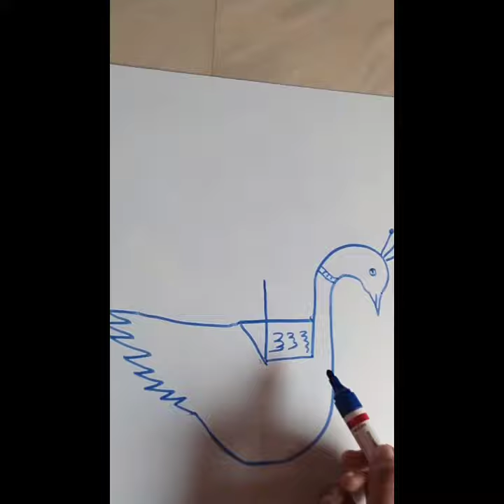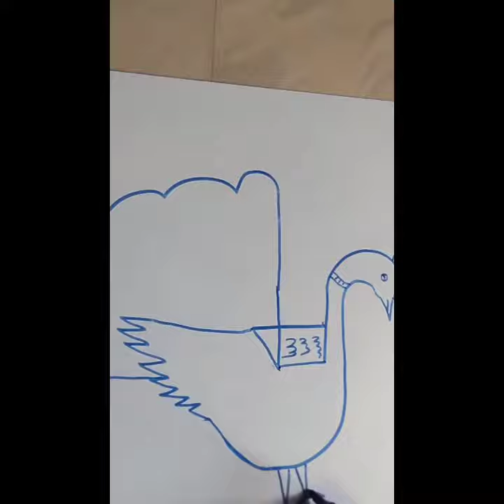म से मोर बनाना सीखें ||How to learn sketch of Peacock 🦚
Mor ka sketch kaise banana sikhe
How to make peacock drawing, How to m6 painting of Peacock
How to make funny sketch
Funny sketch kaise bnaye
How to make learn sketch
Sunset painting on leaf
How to make sunset painting on leaf
Kaise bnaye painting
potti par drawing kaise banaye
pato par painting Kai se bnaye

Easily watercolor painting
Floral Fantasy /Floral Abstract painting Demo for Beginners
Simple painting ideas for Beginners Poster /Acrilic Painting Tutorial
Easy canvas painting ideas for Beginners/Landscape scenery painting

Easy painting for Beginners l Poster colour painting ideas

How to draw and color tree ! Realistic Tree Drawing ! Very easy method to draw a tree

How to paint a tree in Acrilics lesson 5
How to paint a tree : Awasome painting tips and tricksRoy slime
Tiger drawing
Song
Attitude emoji
Drawing
Shorts
Tik tok video
Challenge
Leaf painting ideas
Leaf painting acrylic
Leaf painting watercolor
Leaf painting on Canvas
Leaf painting Ganesha
Leaf painting on wall
Leaf  painting on Durga Maa
Leaf painting art
Leaf painting drawing
Leaf painting on fabric
Art arena
Art hacks
Art drawing
Art tutorial
Art painting for beginners
 artist arti
Pata par painting karna
Pata per painting kaise banaen
Pata per painting kaise karen
Pata per painting kaise banate hain
Pata per painting kaise karte hain
How to make painting tree
How to make painting tree easy
How to make painting acrylic tree
How to make painting tree art
How to make painting tree art and craft
How to make painting Christmas tree
How to make tree with painting
How to make painting tree brush
How to make painting Black tree painting
How to make pine tree painting
How to make oil painting
Sketch painting kaise banaen
Sketch painting kaise banate hain
Sketch painting kaise karte hain
Sketch painting kaise karen
Sketch painting kaise sikhen
Drawing painting kaise banaen
Drawing painting kaise banate hain
Drawing painting kaise karte hain
Drawing painting kaise karen
Drawing painting kaise sikhen
Painting drawing kaise banta hain
Farjana academy
Sketch
Painting
Acrylic painting
Watercolor painting
Fabric painting
Soft pastel painting
Camel colour painting
Shikha Sharma
Shikha Sharma arts
Rehan Rahul arts
Girls painting
Boy painting
Couple painting
Lover painting
Beautiful skin sketch
Beautiful scenery painting
How to make leaf painting
Art
Paint O craft by Reshmi Roy
Reshmi Roy
Rashmi Roy
Artist Reshmi Roy
Sketch painting
Kisi ka chehra kaise banaen kisi ka chehra kaise banaen
Sketch sikhen
Face banana sikhen
Ear  kaise banaen
Nose kaise banaen
Eyes kaise banaen
Lip kaise banaen
Maa ka painting kaise banaen
Apne family ka sketch kaise banaen
Bhagwan Ram ka Chitra kaise banaen
God ka Chitra kaise banaen
Hanuman ka Chitra kaise banaen
Sita ka Chitra kaise banaen
Sita ka painting kaise banaen
Hanuman ka painting kaise banaen
Lakshman ka painting kaise banaen
Ram ka painting kaise banaen
Girl ka frock kaise banaen
Pencil sketch
Pen sketch
Leaf painting
Marker painting /sketch
Krishna Bhagwan ka painting kaise banaen
Slime kaise banaen
Slime
Tree ka flower kaise banaen
Dog ka sketch kaise banaen
Rabbit kaise banaen
Cat kaise banaen
Flower kaise banaen
Emoji kaise banaen
Do emoji kaise banaen
Suraj dubne ka painting kaise banaen
Surya Uday ka painting kaise banaen
beautiful Christmas tree kaise banaen
Sun ka painting kaise banaen
moon ka painting kaise banaen
indradhanush ka painting kaise banaen
satrangi colour se painting kaise banaen
satrangi painting kaise banaen
moon with stars painting kaise banaen
Chand kaise banaen
Tare kaise banana sikhen
Chand banana sikhen
Surya banana sikhen
Surya kaise banana sikhe
Amrit kaise banana sikhen
pari banana sikhen
pari ka painting kaise banana sikhen
pari ka sketch kaise banaen
pari ka Pankh kaise banaen
cap wala ladki kaise banaen
colour main dusra colour kaise mix Karen
colourful painting kaise banaen
colourful painting
drawing
Funny painting
Funny drawing
Funny sketch
AP Drawing
Funny videos
Laughing videos
Tmkoc
Tarak Mehta ka ulta chasma
Tarak
Daya
Jethalal funny videos
Champaklal Gada funny videos
jethalal Babita funny videos
jethalal aur Daya ka funny videos
Dushyant kukreja
atmaram Tukaram aur jethalal ka funny videos
Mor painting
Peacock painting
Peacock sketch